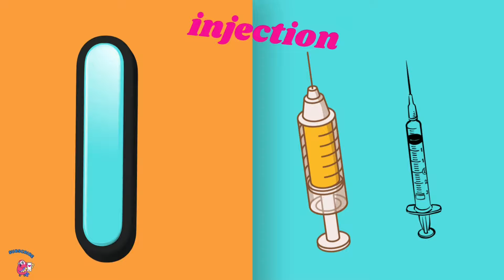Phonics Song | Alphabets Sound For Babies | Nursery Rhymes and Songs For Children | Learning Videos